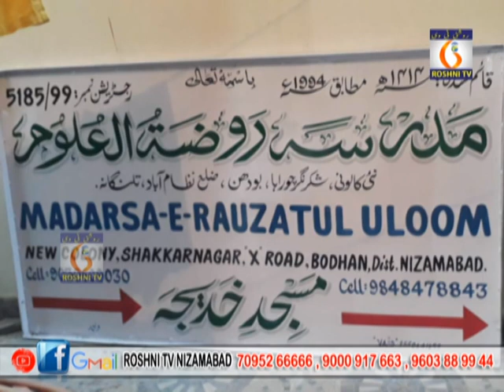Roshni tv Daily news || 16 03 2023 || 9 pm